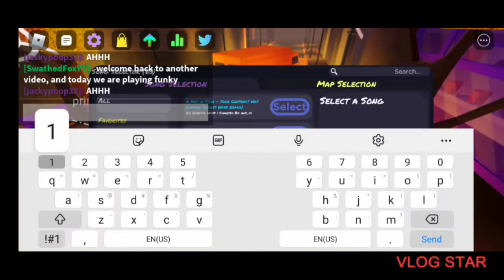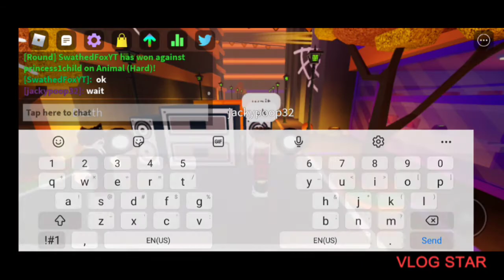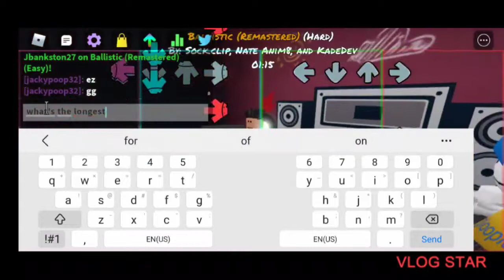Playing funky friday...again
pls give me Suggestions for funky friday videos!